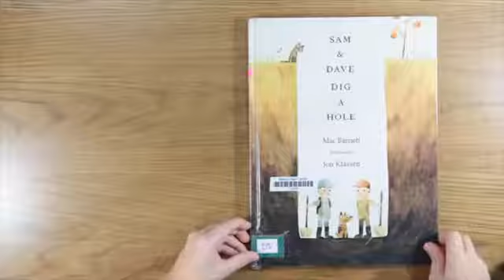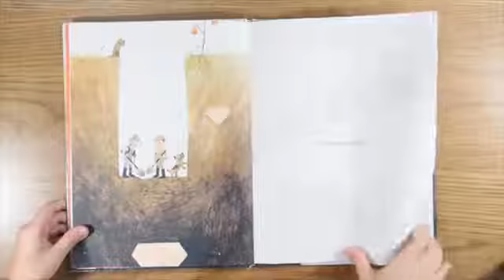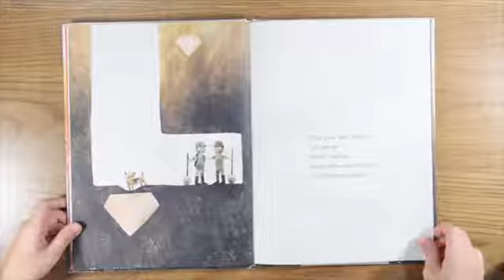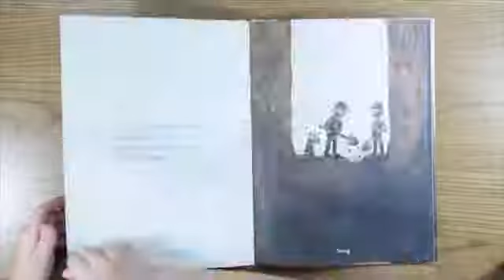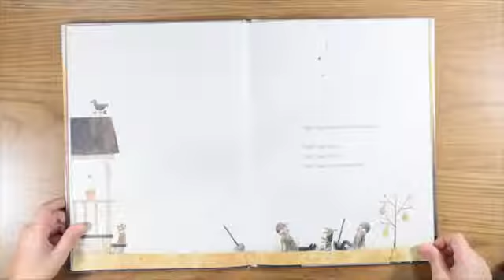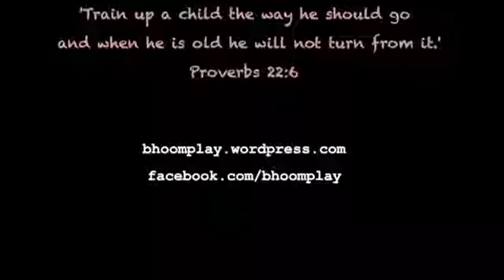Sam and Dave Dig a Hole (English-Thai story reading)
'Sam and Dave Dig a Hole'
โดย Mac Barnett
ภาพประกอบโดย Jon Klassen
พิมพ์ครั้งแรกปี 2014 โดย Walker Books Ltd.

เรื่องราวของเด็กชายสองคน (และเจ้าหมาด้วยอีกหนึ่งตัว) ที่เล่นขุดดินกัน พวกเขามุ่งมั่นที่จะขุดไปเรื่อยๆ จนกว่าจะพบอะไรที่มันเจ๋งๆ พวกเขาขุด ขุด และขุด... ท้ายที่สุดแล้วการได้เล่นอย่างเพลิดเพลินไปตามจินตนาการแบบเด็กๆ ของพวกเขานั่นหล่ะ ที่เป็นอะไรที่มันเจ๋งๆ …เจ๋งที่สุดแล้ว

เล็กอ่านเรื่องนี้แล้วนึกถึงตอนเด็กๆ การได้มุดเล่นไปตามกองข้าวของที่กองทิ้งไว้ข้างๆ บ้าน และสมมุติว่าเรากำลังผจญภัยกันอยู่นั้นมันช่างสนุกจริงๆ อาจจะเป็นเพราะตอนที่เรายังเป็นเด็กจินตนาการของเราชัดเจนกว่าความเป็นจริงมากนัก :D

ติดตามบล็อกของครอบครัวเราได้ที่

By Mac Barnett
Illustrated by Jon Klassen

English-Thai reading
by Bhoom Tansirimas

Video editing (98%) with iMovie
by Bhoom Tansirimas